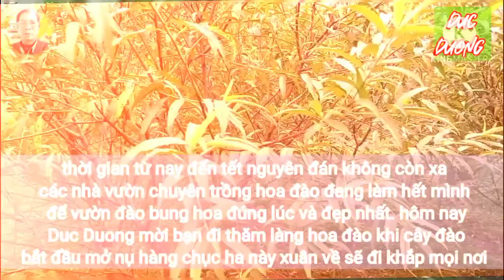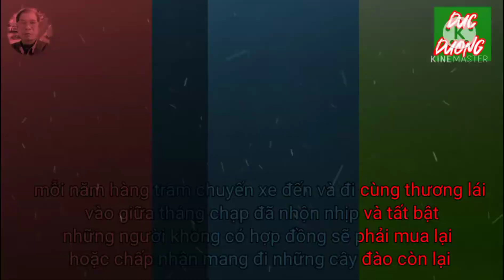Vườn Hoa Đào Chờ Đón Tết Peach blossom garden waiting for Tet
chào mừng các bạn đã đến với kênh Duc Duong chúc các bạn xem video vui vẻ hạnh phúc an lành. hôm nay Duc Duong xin gửi tới các bạn hình ảnh về một làng hoa đào nổi tiếng xứ nghệ.ngôi làng ấy chuyên trồng giống đào phai một loại đào mà người việt luôn để thờ trong những ngày tết đến xuân về để xua đuổi tà ma ác quỷ rước lộc cầu tài hôm nay hàng chục ha đào ấy đã bắt đầu bung nụ và thương lái phương xa đã tìm đến với những hợp đồng nhiều chục triệu... Cảm ơn bạn đã đến với kênh Duc Duong